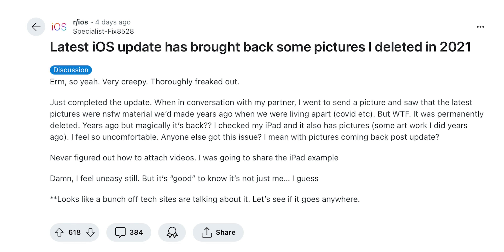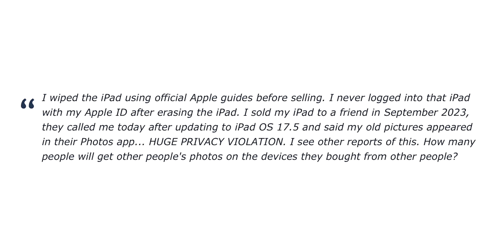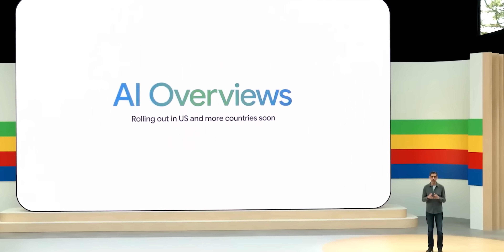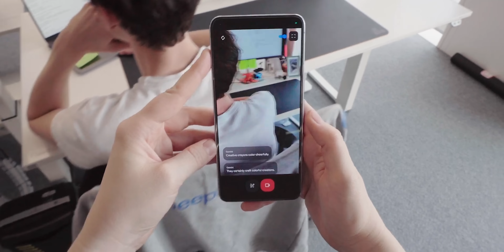Tech Week - Uwaga na aktualizacje w iPhonie, piersi zamknęły portal, AI jest flirciarą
Dziś w odcinku:

00:00 Wstęp
00:30 Dobry wieczór!
00:33 Uwaga na nową aktualizację iOS
03:06 Portal Nowy Jork – Dublin zamknięty
04:45 Project Astra od Google
05:52 Chat GPT-4o od OpenAI
08:05 AI w aplikacji randkowej Bumble
09:19 Zakończenie
10:14 Znośnego tygodnia!